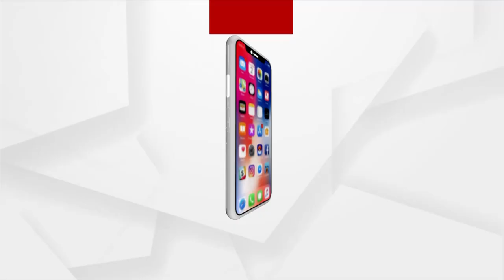Headlines @ 6 Pm | 14 October 2021 | Argus News